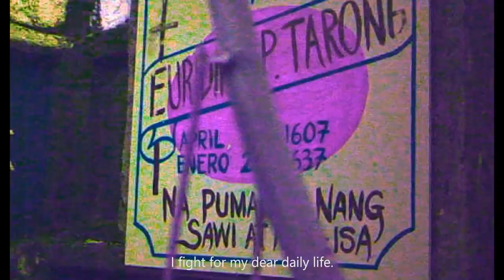LOVE IS A DOG FROM HELL - Trailer - Woche der Kritik 2022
Hunger, poverty, violence and drugs strike a chord in this visually stunning, big-city cacophony starring Lilith Stangenberg as the furious twin sister of Orpheus. LOVE IS A DOG FROM HELL performs a balancing act along the thin line that separates life from death, and transports a story of love, loss and painful longing to the underbelly of Manila. A surrealist musical spectacle by punk poet Khavn de la Cruz that makes the senses vibrate.